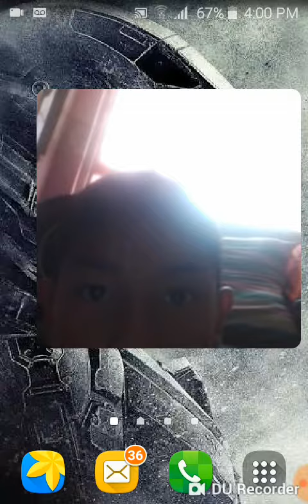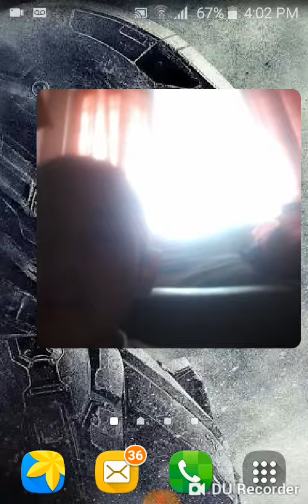Por fin enseño mi cara y hare un directo el viernes